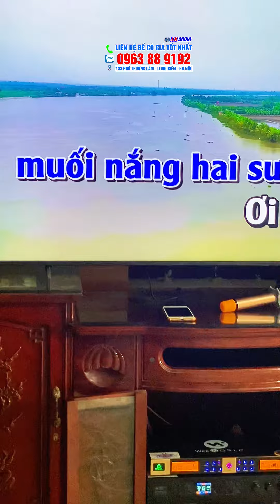BỎ HẾT DÀN CŨ KHÓ CHỈNH. Mua dàn Mới C12pro về Hat Hay Dễ Chỉnh của chú Đích(Gia Lâm)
BỘ DÀN BAO GỒM
1.LOA C12PRO GIÁ 9tr
2.ĐẨY DX22PRO GIÁ 9TR
3.MIC W321PRO GIÁ 3TR5
4.SUB S1200PRO GIÁ 3TR5
TRỌN BỘ 25TR
Các bác, các anh/chị có nhu cầu thì cứ mạnh dạn nhắn tin, gọi điện hoặc để lại sđt cho ae JK chúng em chủ động liên hệ tư vấn nha!!!

𝐉𝐊 𝐀𝐔𝐃𝐈𝐎 - 𝐀̂𝐌 𝐓𝐇𝐀𝐍𝐇 𝐒𝐎̂́